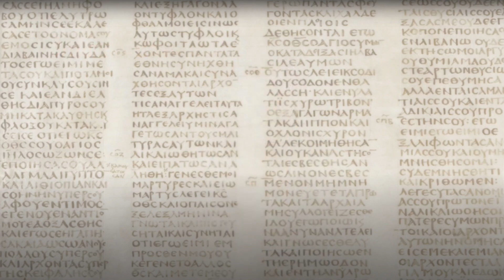«Тело без духа мертво» (Иакова 2:26)